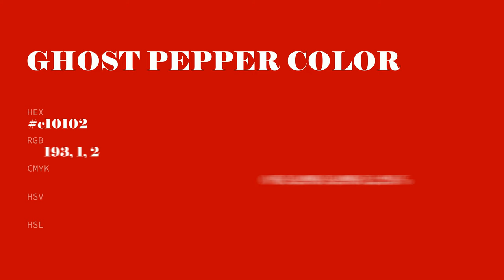Ghost Pepper color c10102 hex color - Red color - Cool color c10102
What color is Ghost Pepper ? c10102 hex color - Red color - Cool color c10102

Hex c10102 Color Code is also known as Ghost Pepper color.